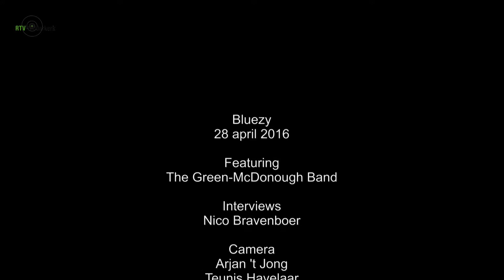The Green McDonough Band live in Bluezy 2016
In het radioprogramma Bluezy was komende donderdag 28 april de band The Green McDonough Band (USA) te gast bij presentator Nico Bravenboer. Naast een interview trad de band ook live op.

Veteraan bluesgitarist Rich McDonough vormt samen met singer-songwriter Laura Green The Green McDonough Band. Ze spelen een dynamische mix van originele- en eigen bewerkte klassieke blues.

Hun muziek is geïnspireerd op de grote artiesten uit het verleden evenals hedendaagse bluesartiesten, zoals Big Mama Thornton, Elmore James, Howlin ‘Wolf, Little Walter, Bonnie Raitt, Susan Tedeschi, Lou Ann Barton. Rich is geen onbekende voor de internationale scene en heeft opgetreden in Nederland, België, Noorwegen, Frankrijk, Hongarije, Duitsland en een tour door Brazilië gemaakt met Kenny ‘Blues Boss’ Wayne. Hij heeft ook opgetreden en opgenomen met Johnny Johnson, Rondo’s Blues Deluxe, Levon Helm, Uvee Hayes, Soulard Blues Band, Keith Doder, en heeft twee cd’s onder zijn eigen naam gemaakt.

De muziek van The Green McDonough Band is een fusie van hun individuele stijlen waarmee een dynamische, energieke, unieke ervaring gecreëerd wordt.